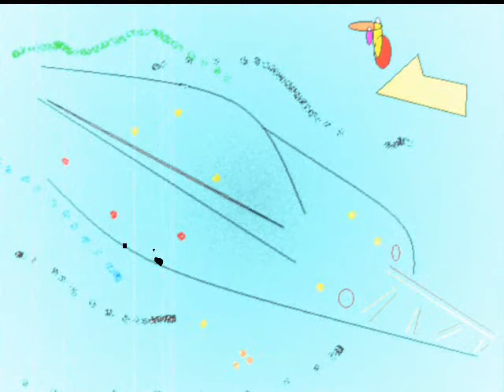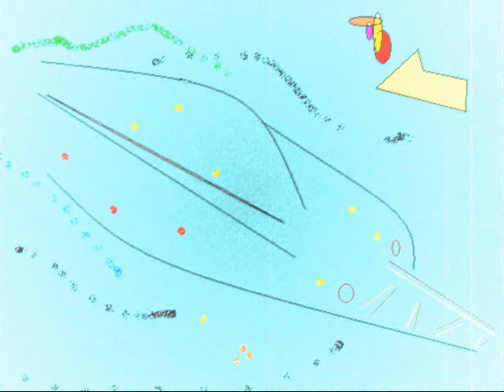Massimo Trotta con Gianni Di Renzo: "The Last Train"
Gianni Di Renzo on drums, Massimo Trotta on piano, keyboard, 6strings-fretless-electric bass.
Il brano è tratto dal mio terzo CD "Jazz soul sounds jazz" ossia "un'anima jazz vibra jazz". Gianni Di Renzo alla batteria, io al piano, al basso elettrico a sei corde senza tasti, e all'organo; ovviamente, sovraincisi.